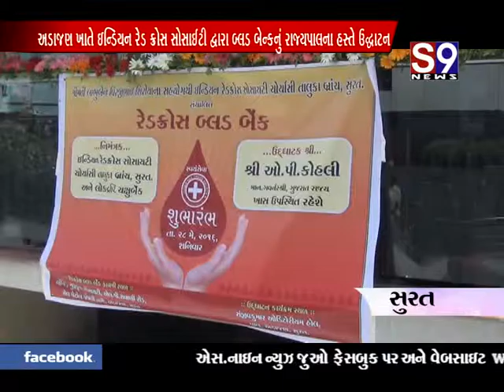surat bood bank nu udghatan karayu